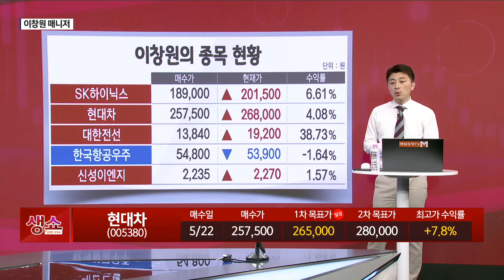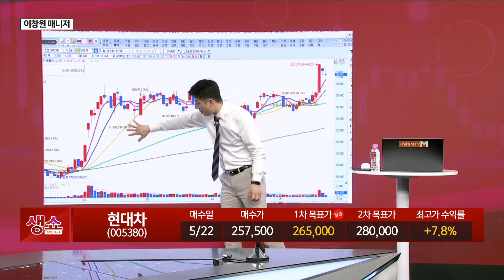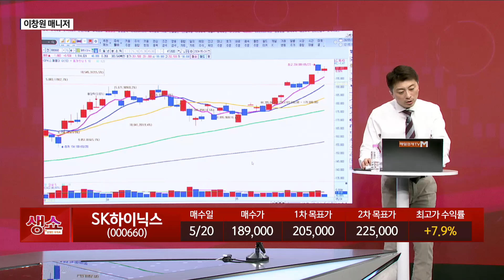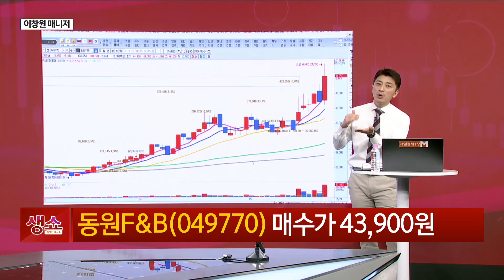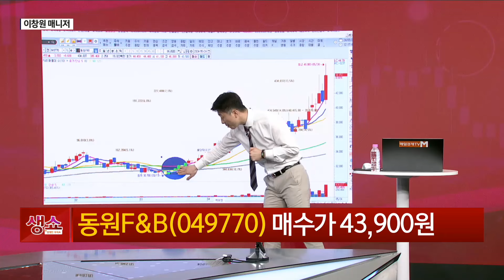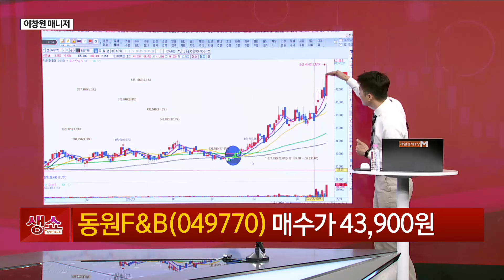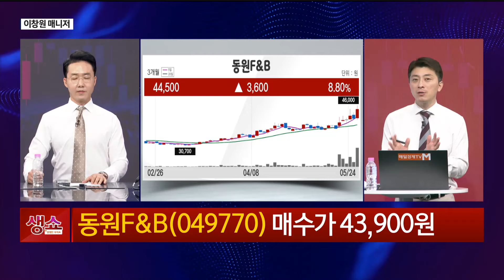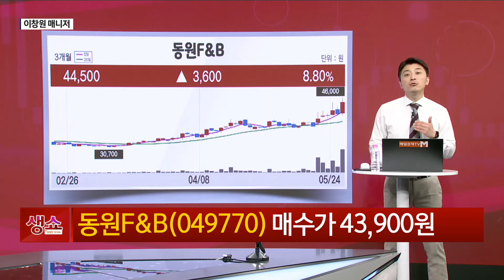[생쇼] 일등주에 돈이 몰린다 동원F&B / 생쇼 이창원 / 매일경제TV